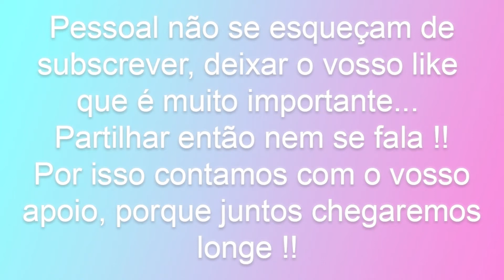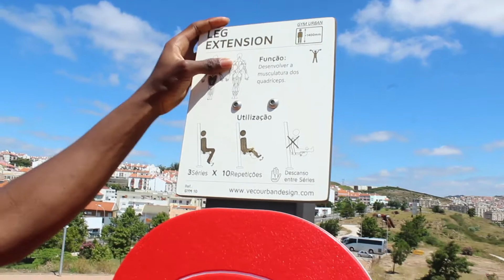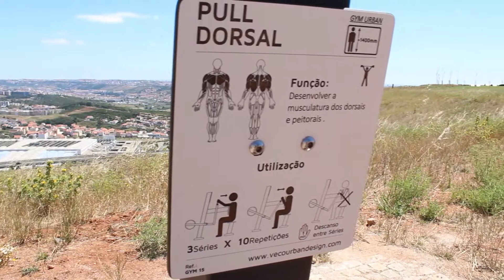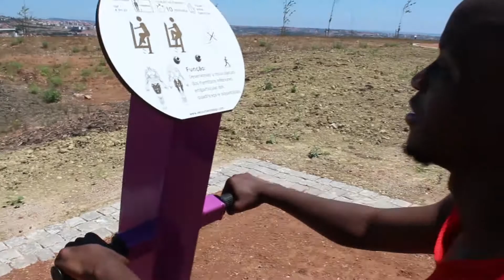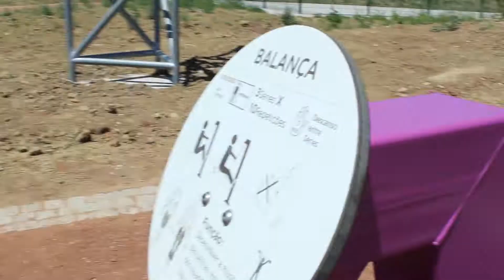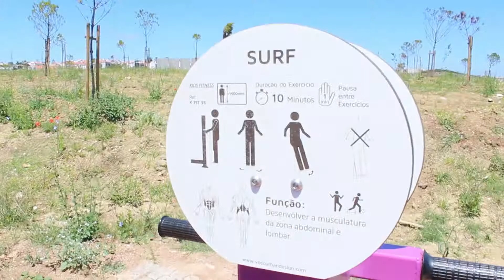NÃO PRECISAS DE GINÁSIO SE TIVERES ... THEMAN&THEWOMAN!!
- Hello people !! What?? all set ?? with us it's okay !! This was a video about physical exercise the purpose is to remind you that sports do well and health, that we do not need to pay a gym when we can train ourselves in a much better space and without spending money !! so we hope you guys have enjoyed it and have some questions about exercise contact us !! Great hug and see you soon !!

Do not forget to click on the BELL to receive our notifications !!

- Thank you for seeing us !!